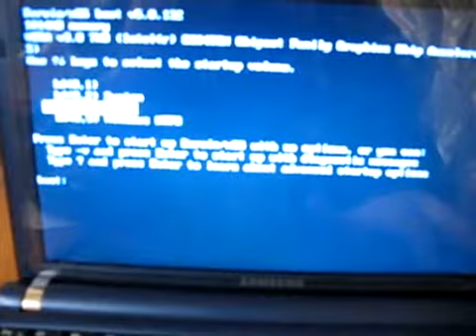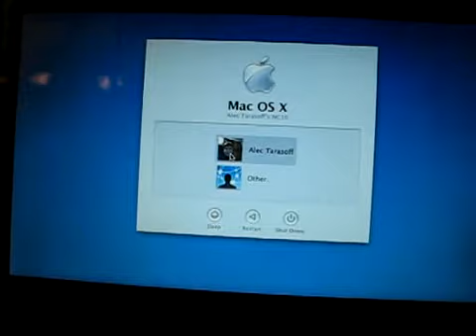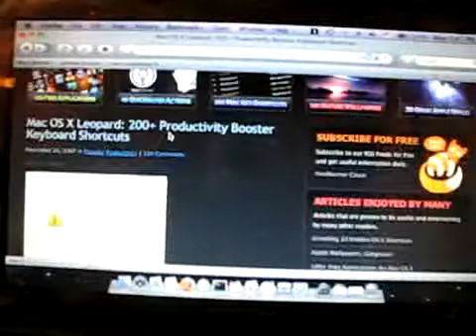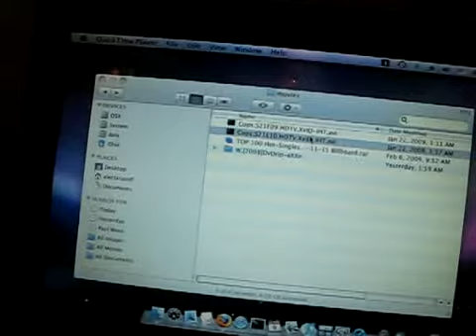mac os x on samsung nc10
Everything works perfectly on my NC10 thanks to Mysticus C* and his forum. Just updated to 10.5.7 and a new audio driver. The only issue is wifi driver for original card.